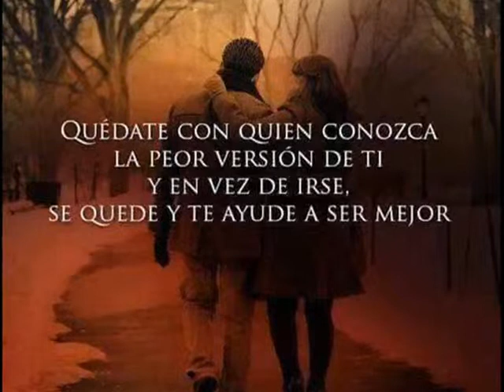Recuerdos del Ayer Manuel Vicente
Es uno de los Mejores temas de Manuel Vicente (Mi Padre)